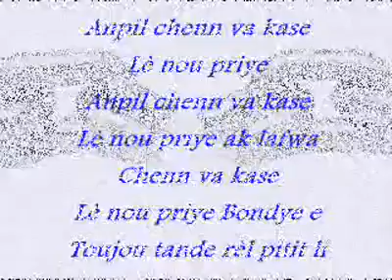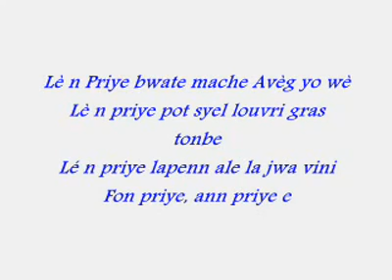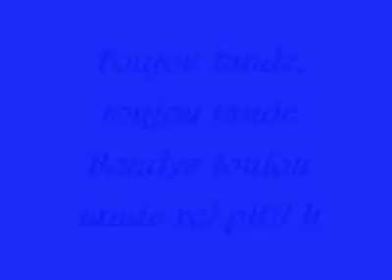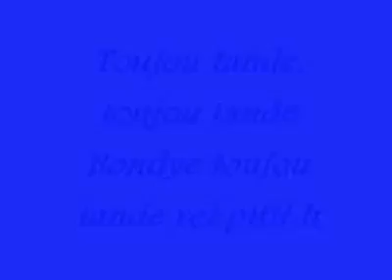Anpil chen va kase( Alleluia )